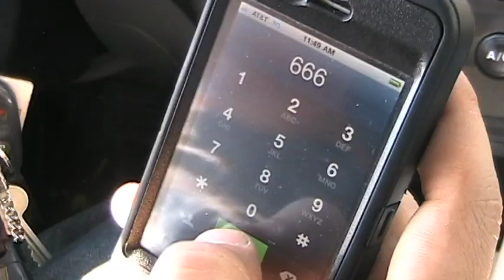KBPI | 5K Viral Video Contest 2010 | Acoustic Smash & Air Guitar